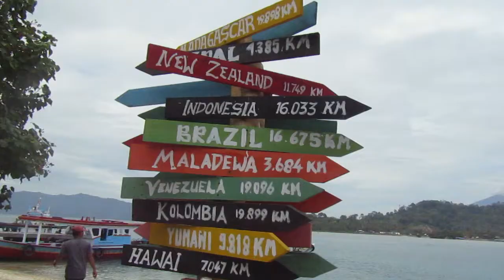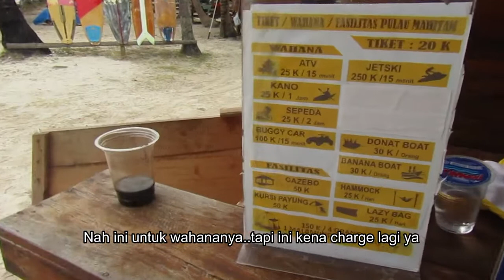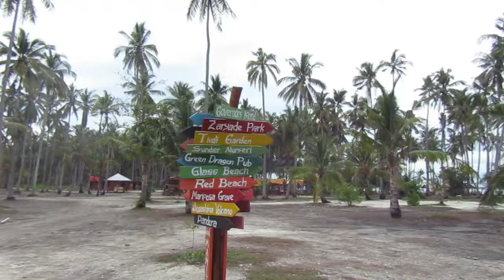PULAU MAHITAM LAMPUNG PART 2 | EXPLORE PULAU MAHITAM | WISATA LAMPUNG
PESONA PULAU MAHITAM LAMPUNG PART 2 | EXPLORE PULAU MAHITAM | WISATA LAMPUNG

Haii gaeess di video kali ini adalah video lanjutan dari part 1 kemarin ya..Kali ini aku mau explore Pulau Mahitam nya. Berapa untuk harga tiket masuk nya dan ada fasilitas apa aja sih disana. Yuk ikutin terus video nya dan tonton sampai selesai ya.

or DM Instagram @friscayk

pulau mahitam bandar lampung
pulau mahitam di lampung
gambar pulau mahitam lampung
biaya masuk pulau mahitam lampung
cara ke pulau mahitam lampung
tiket masuk pulau mahitam lampung
harga masuk pulau mahitam lampung
pulau mahitam gebang kabupaten pesawaran lampung
alamat pulau mahitam lampung
akses ke pulau mahitam
mahitam lampung
lokasi pulau mahitam lampung
wisata pulau mahitam lampung
pulau mahitam
pantai mahitam lampung
pulau mahitam dimana
letak pulau mahitam lampung
penginapan di pulau mahitam
pantai mahitam lampung selatan
pulau mahitam pesawaran lampung
mahitam
pantai lampung selatan
pantai lampung timur
pantai lampung barat
pantai lampung yang bagus
pantai lampung tengah
pantai lampung tegal mas
pantai lampung utara
pantai lampung barat krui
pantai lampung alam
pantai anyer lampung
pantai marina lampung angker
pantai lampung yang ada penginapan
pantai lampung yang ada lumba2
pantai alau alau lampung
pantai queen artha lampung
pantai kota agung lampung
pantai lampung bagus
pantai lampung buka
pantai lampung buat pacaran
pantai lampung beach
pantai lampung bawah laut
pantai bandar lampung
bh pantai
pantai cemara lampung timur
pantai klara lampung
pantai lampung dan penginapannya
pantai lampung dataran tinggi
pantai di lampung
pantai di lampung selatan
pantai di lampung timur
pantai di lampung yang bagus
pantai di lampung yang ada penginapan
pantai di lampung yang buka
pantai di lampung barat
pantai di lampung pahawang
pantai embe lampung
pantai elty lampung
pantai mas lampung
pantai karang emas lampung timur
pantai tegal mas lampung
tiket masuk pantai embe lampung
pantai lampung yang indah
pantai lampung selatan indonesia
pantai muara indah lampung
pantai mak itam lampung
pantai duta wisata lampung indonesia
pantai lampung terbaru
pantai lt lampung
pantai lampung terbaik
dj santai remix lampung paling enak buat goyang 2019
pantai lampung kalianda
pantai lampung krui
pantai lampung keren
pantai lampung ketapang
pantai lampung kota
pantai lampung karang bolong
pantai lampung kelagian
pantai lampung lebaran 2021
pantai laguna lampung
pantai legundi lampung
pantai legian lampung
pantai lempasing lampung
pantai liwa lampung barat
pantai lombok lampung
pantai lampung maldives
pantai lampung mirip bali
pantai marina lampung
pantai mutun lampung
pantai mahitam lampung
pantai marina lampung selatan
pantai mutun lampung ditutup
pantai mengkudu lampung
pantai m beach lampung
pantai lampung nan eksotis
pantai lampung pahawang
pantai lampung pasir putih
pantai lampung pesawaran
pantai lampung paling bagus
pantai pandawa lampung
pantai panjang lampung
pantai pisang lampung
pantai pahawang lampung selatan
pantai ringgung lampung
pantai resort lampung
pantai rekomendasi lampung
pantai recomended lampung
pantai kalianda resort lampung
pantai minang rua lampung
pantai kelapa rapat lampung
pantai lampung seperti bali
pantai lampung sudah buka
pantai lampung seperti maldives
pantai lampung selatan embe
pantai lampung sekarang
pantai sebalang lampung
pantai lampung tutup
pantai lampung timur yang buka
pantai lampung terbagus
wisata pantai lampung terbaru
pantai di lampung utara
pantai di lampung untuk prewed
pantai cukuh upas lampung
pantai lampung yang buka hari ini
pantai lampung yg bagus
pantai klara 1 lampung
pantai lampung 2021
pantai lampung 2020
pantai mutun lampung 2019
pantai marina lampung 2020
pantai klara lampung 2019
pantai di lampung 2020
pantai klara 2 lampung
pantai sari ringgung lampung 2019
9 pantai di lampung